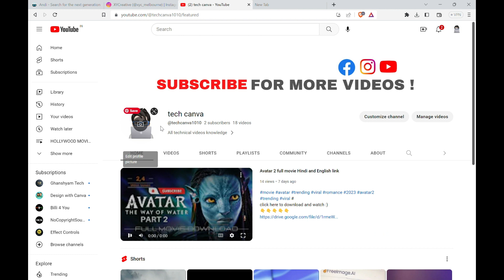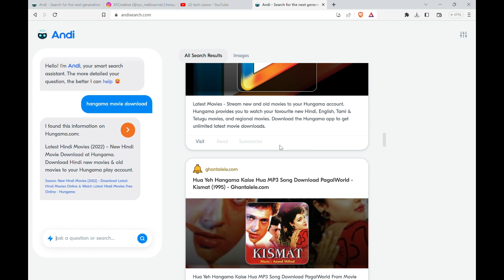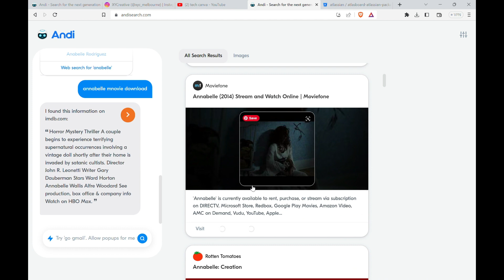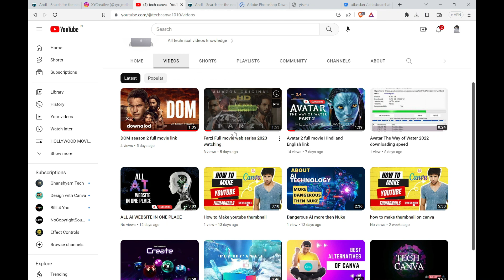andi search ai tool